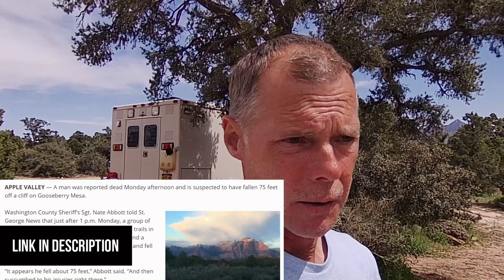Search and Rescue (Recovery) Operation In Our Camp | Ambulance Conversion Life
We saw the Search and Rescue team in our camping area yesterday and unfortunately it turned in to a recovery operation. This beautiful area hides danger and a mountain biker took his last ride...

Please take a minute to subscribe to the channel and keep watching me think about things too long and talk about them too much while I continue to build out the campulance and drive around this great country! Lefty would appreciate it - he wants the adventures to keep coming!

Every donation of $10 or more will receive a campulance man sticker!

If you click a product link provided in these video descriptions and make a purchase, we receive a small percentage directly from Amazon. This does provide needed support for us and is appreciated.

Links for Amazon electrical items installed in the Campulance:

Renogy 100Ah GEL Battery
Solar Panel Mounting Z Brackets Kit
Rich Solar 190 watt monocrystaline panel
Victron BMV-712 Battery Monitor
EPEver 100amp Solar Charge Controller
Link Solar Weather proof roof port (gland)
ANJOSHI 100a 12v Circuit Breaker
Windy Nation 300a ANL Fuse
25' 10 AWG MC4 Cable
Aims Power 3000w/9000w Inverter
Maxx Air 00-07500K MaxxFan Deluxe with Remote
AlpiCool 58 Qt. Refrigerator
WARMTOO 8KW 12V Diesel Air Heater
Xroose Car Backup Camera

Links for other Campulance items and discounts:
SUNGLIFE Car Mini Power Inverter
The Campulance is a 2002 Ford E450 Marque Commando 164 Class III ambulance powered by the Ford 7.3l Powerstroke diesel engine and a 4 speed + overdrive transmission. Lefty is a 65lb Staffordshire Terrier (best I can tell) that came from the Verona Street Animal Shelter in March 2014 at the age of 9 months. We have been living full time in the campulance since July 2019.